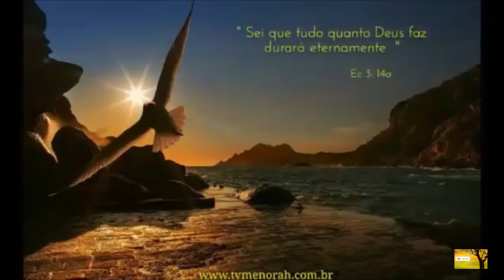Louvor Ramo de Amendoeira